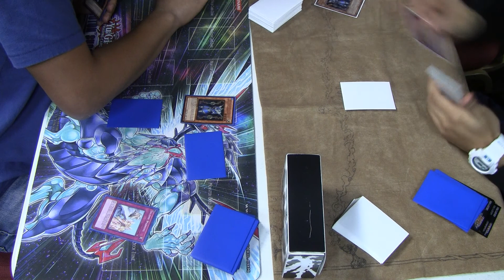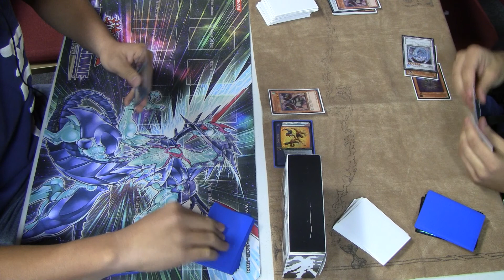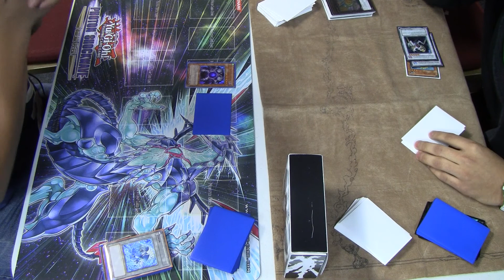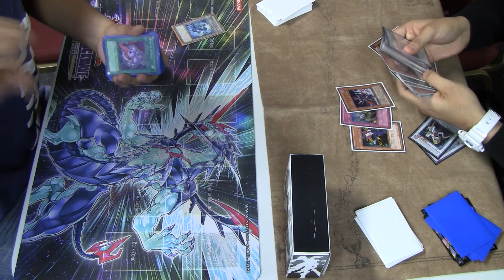YuGiOh Paolo's Chaos Vs Edgar's Tengu Chaos Deck R1D2.MTS